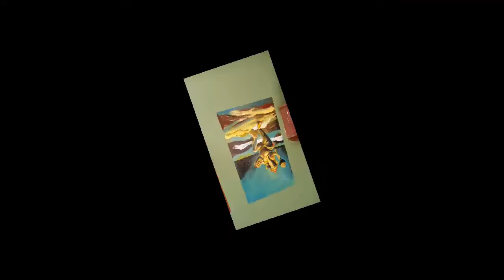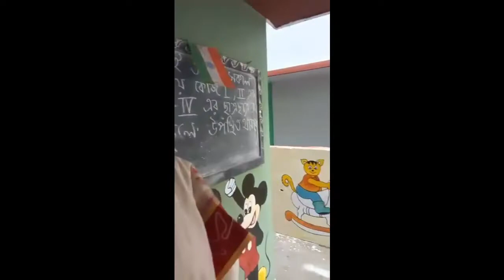INDIPENDENCE DAY CELEBRATION 2018 AT PADAKSHEP SISHU VIDYALAYA